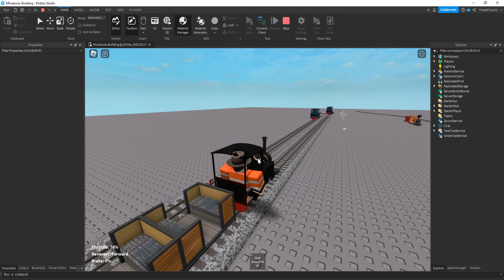Miniature Drive System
Just a very simple drive system for miniature locomotives